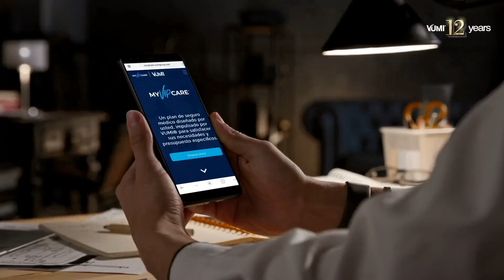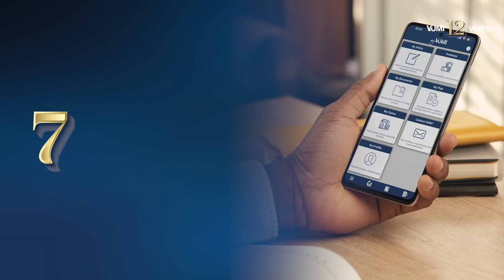12 years of making the difference!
Twelve years ago, we began a journey that's been filled with achievement and the pride of knowing we've made a difference.

We've got a dozen reasons to celebrate